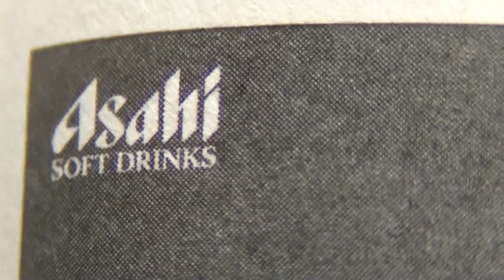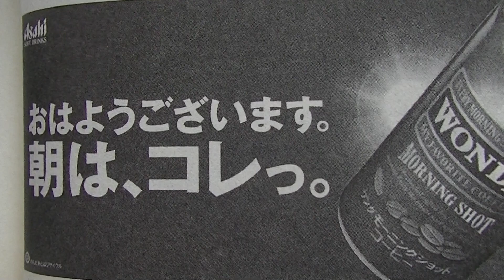【朝専用】アサヒ飲料 ワンダモーニングショット Asahi WONDA MORNING SHOT 2005年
2002年10月2日 朝専用缶コーヒー モーニングショット 発売

2005年(平成17年)11月発行 書籍 雑誌 広告